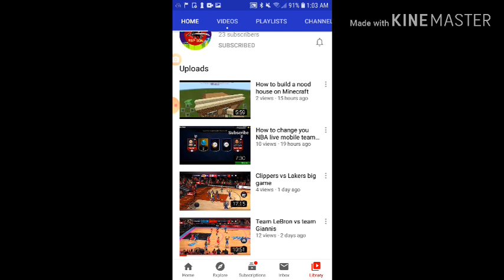101 Alex English gameplay is an underrated 3 point shooter in NBA live mobile